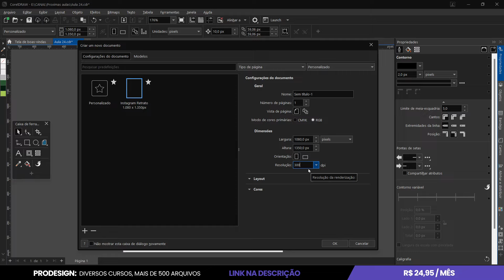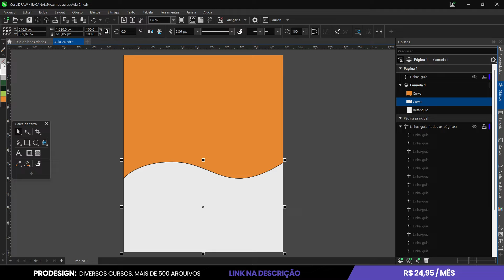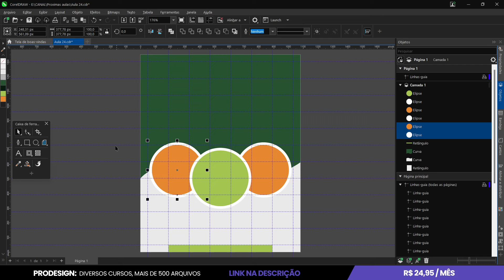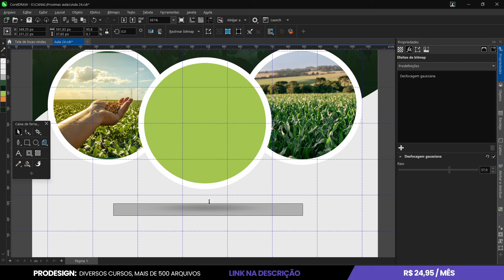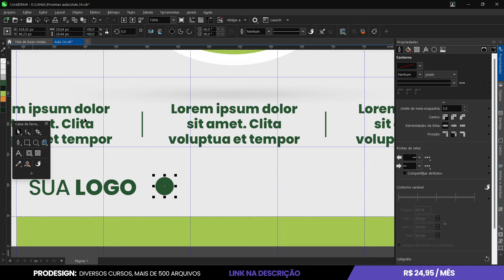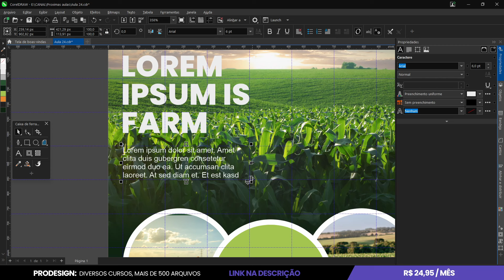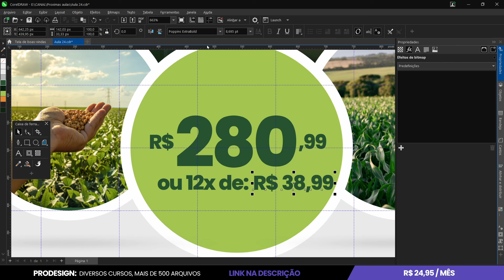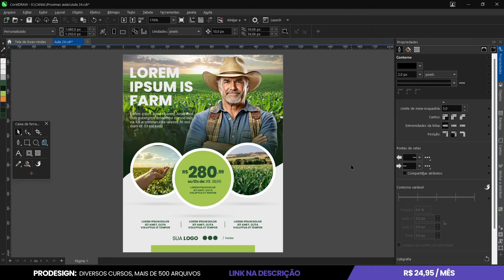Vídeo aula CorelDRAW: Crie Flyers Profissionais de Forma Fáci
Neste video 'CorelDraw para Iniciante: Aprenda a Criar Flyer no CorelDRAW,' você vai descobrir as ferramentas essenciais para criar flyers impactantes e profissionais, mesmo que nunca tenha usado o CorelDRAW antes. Com tutoriais passo a passo e exemplos práticos, você aprenderá desde a configuração do documento até a escolha de cores, fontes e imagens, dominando as técnicas para criar materiais gráficos que chamam a atenção. Ideal para quem quer começar a explorar o mundo do design gráfico de forma fácil e intuitiva.

Assista agora e transforme suas habilidades no CorelDRAW! Não se esqueça de se inscrever para mais tutoriais.